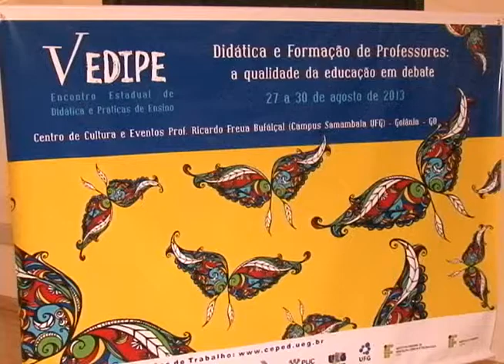PUC Acontece - V Edição EDIPE 28 08 2013